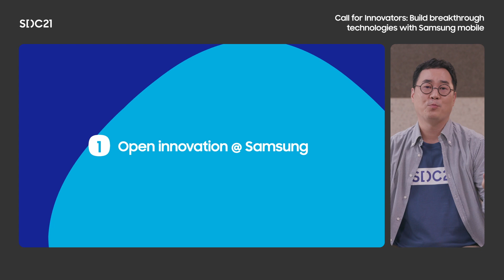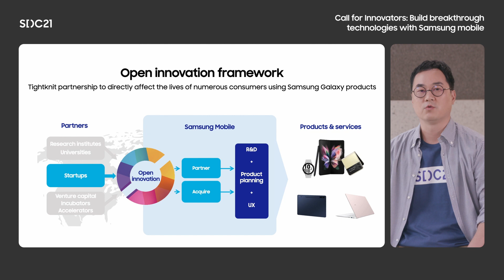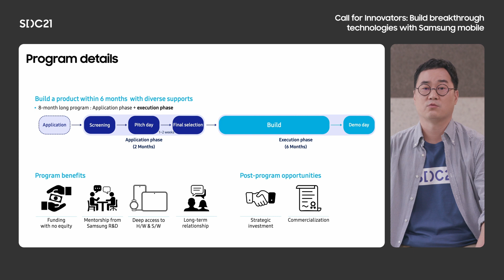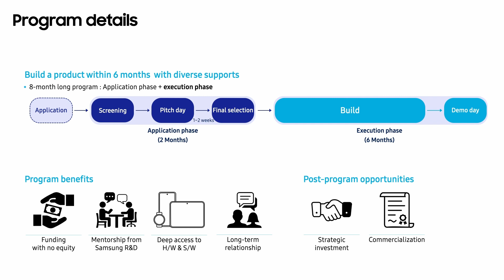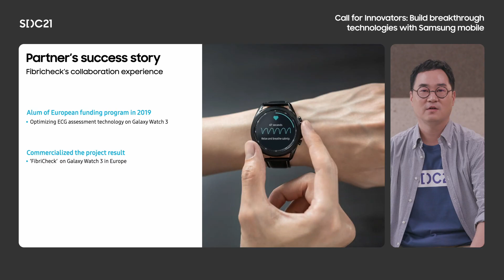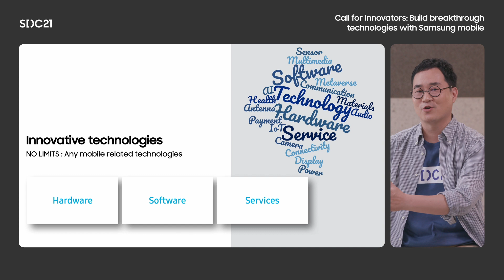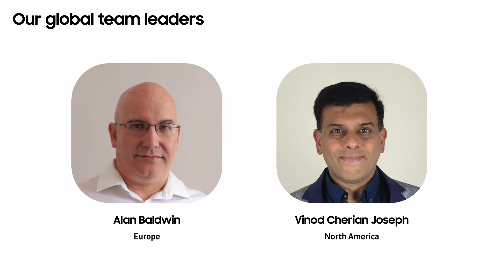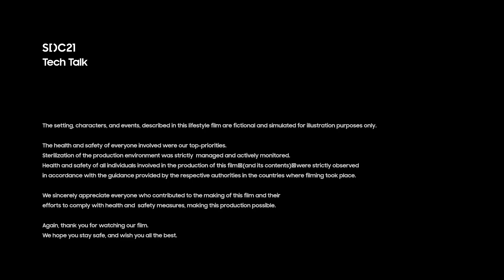[Tech Talk] Call for Innovators: Build breakthrough technologies with Samsung mobile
Samsung Incubation Program is a unique program for early-stage startups to develop groundbreaking technologies with Samsung. Find out the benefits and how you can be part of this exclusive group of innovators.